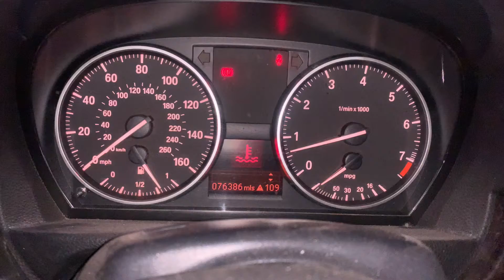Just make sure you join the AA okay!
Get car cover